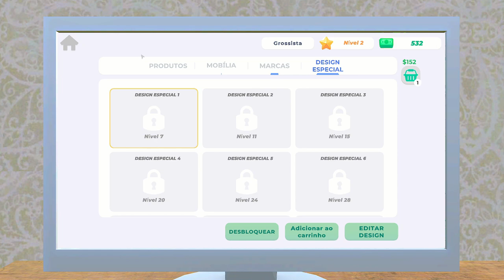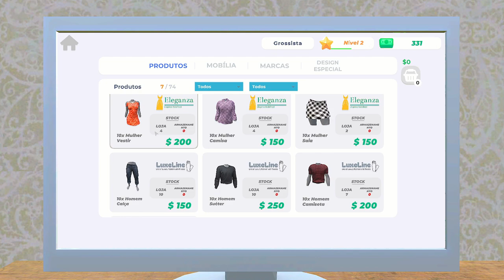Roupas para Porcas a Minha Loja de Roupa | Clothing Store Simulator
Quero Construir o Meu Império no Mundo da Moda e Lojas de Roupa, mas para isso tenho que começar com uma pequena Loja no meio do nada em Clothing Store Simulator.

Gamers, se queres ver mais é IMPORTANTE que apoies o vídeo com um LIKE e deixa o teu COMENTÁRIO a dizer que queres ver mais vídeos de Clothing Store Simulator.

Obrigado, Lurkit pela chave do jogo Clothing Store Simulator.

Clothing Store Simulator Descrição:
Está pronto para dar forma à moda? Faça um acordo com a marca, encomende produtos, complete os corredores, vista os manequins e comece a vender. Vestidos, camisas, casacos, calças, roupa de dormir, roupa interior, sapatos e muito mais estão à sua espera.